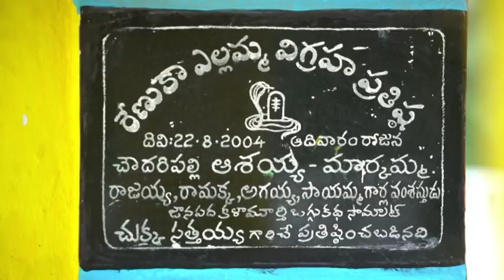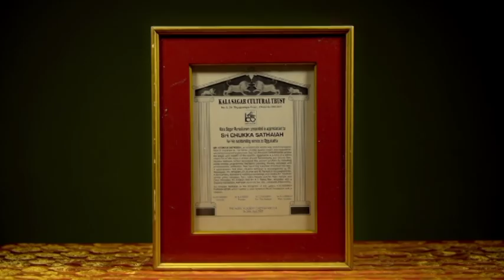OGGU CHUKKA Documentary Film PART 3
OGGU CHUKKA Documentary Film
Biography of Dr Chukka Sattaiah
He made the traditional folklore singing art form famous worldwide. He is 86 and and has seen great ups and downs in his life.